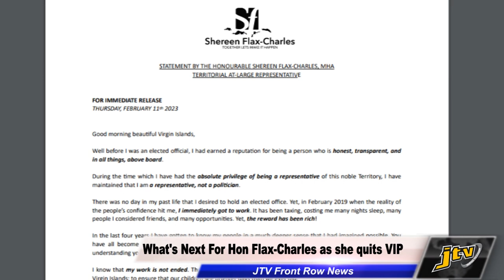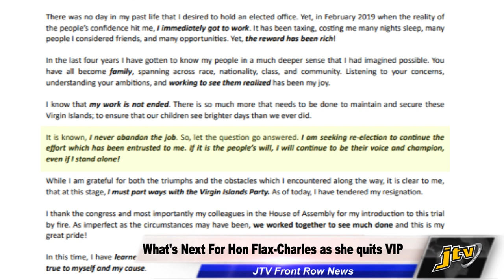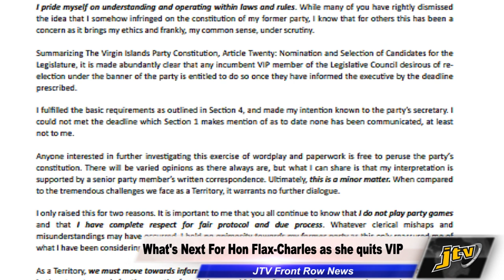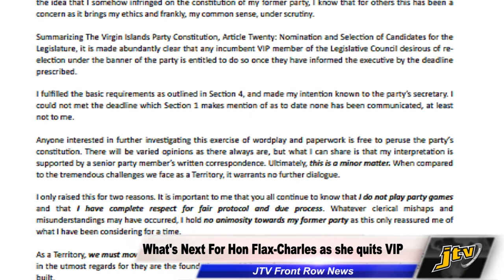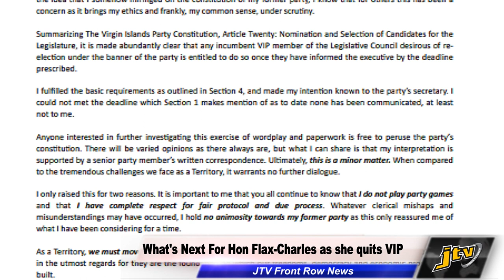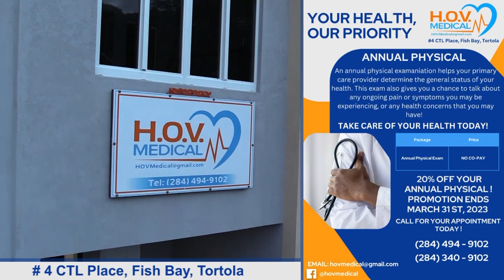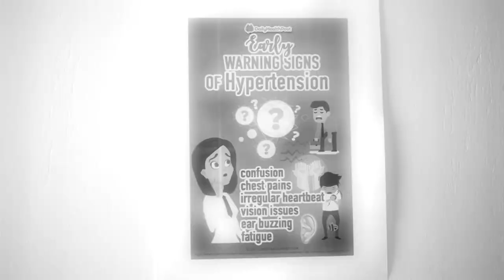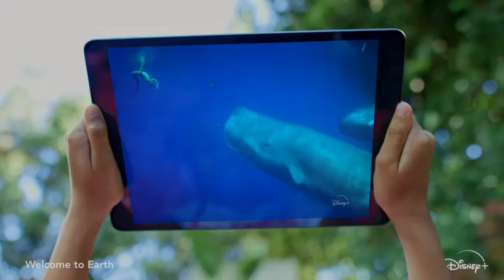What's Next For Hon Flax Charles as she quits VIP